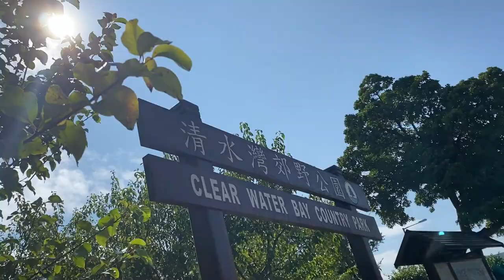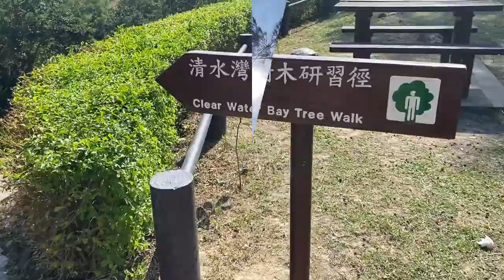[大坳門] Tai Au Mun 西貢清水灣 - 郊遊航拍篇 (Clearwater Bay, Sai Kung - countryside walk & aerial photography)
What a sunny day to take some aerial photography in Tai Au Mun, Clearwater Bay, Sai Kung!

*** Special Credit to Johnny GoGo’s Aerial Photography

Credit to Music:
Dance Monkey (cover) by J.Fla
Beam by Petit Biscuit